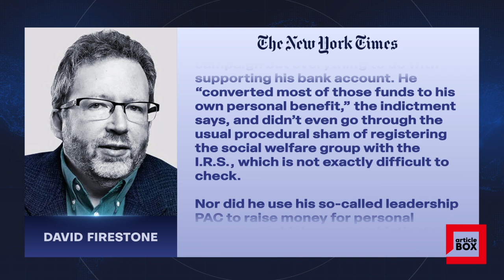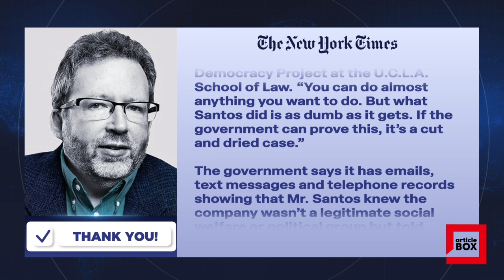GEORGE SANTOS’S SPECTACULARLY DUMB ALLEGED SCHEME / DAVID FIRESTONE - NYT article opinion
GEORGE SANTOS’S SPECTACULARLY DUMB ALLEGED SCHEME / DAVID FIRESTONE - THE NEW YORK TIMES
There’s one immediate gratification in the details of the indictment against Representative George Santos issued on Wednesday: seeing the Department of Justice actually bring charges against a demonstrably untruthful public official for campaign finance violations. It doesn’t happen often enough in an era of widespread abuses, because so many abuses are either technically legal or occur in a gray area that seems to scare off federal law enforcement.